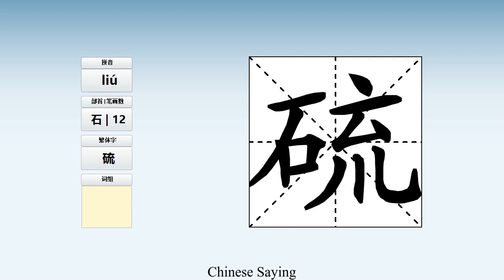How to pronounce 硫 and write 硫 in Chinese